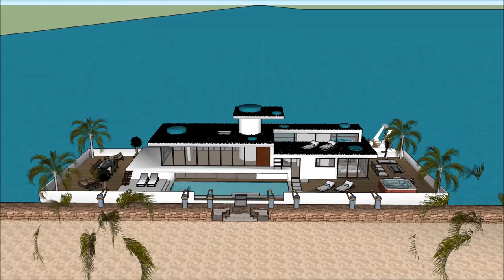Dimora galleggiante villa galleggiante casa galleggiante Italia agenzie immobiliari Amsterdam Paesi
La barca Dimora galleggiante villa galleggiante casa galleggiante Italia agenzie immobiliari Amsterdam Paesi  house è fatta per sostenere la qualità della vita:

La Dimora galleggiante villa galleggiante casa galleggiante Italia agenzie immobiliari Amsterdam Paesi  include uno stravagante barcone house design pronto per l'utente stravagante a noleggiare la chiatta house

Il Dimora galleggiante villa galleggiante casa galleggiante Italia agenzie immobiliari Amsterdam Paesi  ha tre piani di livello con cantina al di sotto di esso, che consistono in tutte le strutture necessarie per l'affittuario. The House boat Barge ha un design moderno unico e contemporaneo con caratteristiche architettoniche uniche. Ha una propria area lounge con splendida vista sulla baia.